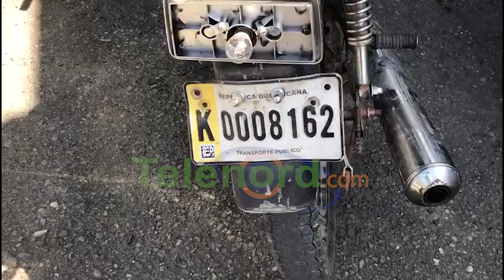Hombre admite que robo motocicleta en SFM pero dice está “arrepentido”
San Francisco de Macorís.- Un hombre admitió que fue él quien se robó un motor en el sector Los Rieles, en hecho ocurrido el pasado fin de semana.

Tras ser cuestionado cuando era trasladado en el Comando Noreste de la Policía Nacional, José Luis Ramírez, alias “El Bebo” dijo que encontró la motocicleta parada y se la llevó de manera rápida.

“Fui yo que me lo llevé, pero lo devolví, yo lo encontré parada y estaba rápido y me lo llevé”, manifestó el acusado, quién agregó se encuentra arrepentido de cometer el Roberto

La policía informó que “El Bebo” será sometido a la acción de la justicia en las próximas horas.